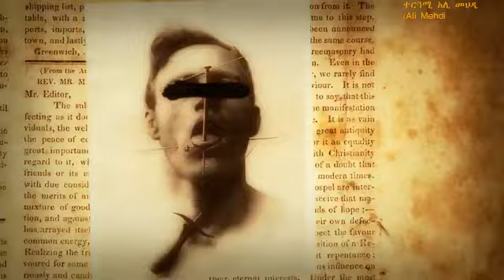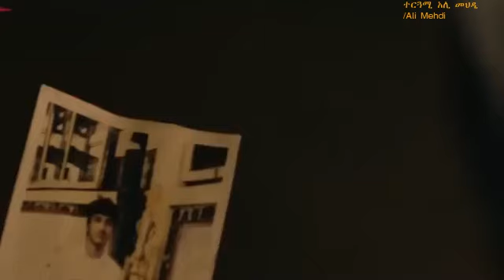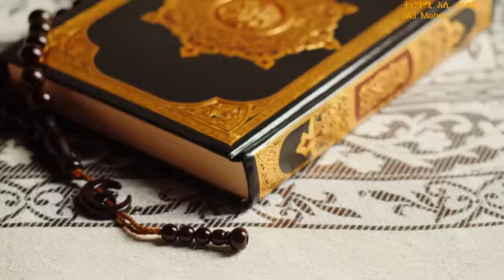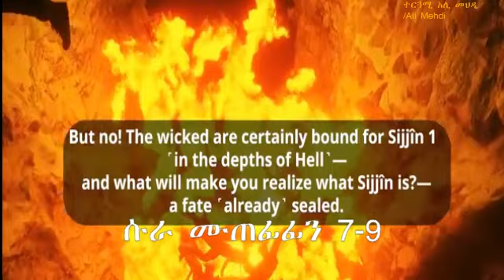ለምን የኃይማኖት አባቶች ይህን ፊልም እንዳናይ አስጠነቀቁን /why people afraid to watch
ለምን የኃይማኖት አባቶች ይህን ፊልም እንዳናይ አስጠነቀቁን
ታላላቅ ኢማሞች ይህን ፊልም እንዳናይ ያስጠነቀቁን ለምነድ ነው
ሙሉውን በማየት ለምን ይህን ፊልም ከማየት መጠንቀቅ እንዳለብን ይወቁ
This video is about why people need to careful to watch this movie

ቻናሉን “ሰብስክራይብ” እና “ሼር” አድርጉ
አዘጋጅ እና አቅራቢ
ተርጓሚ አሊ መህዲ /Ali Mehdi